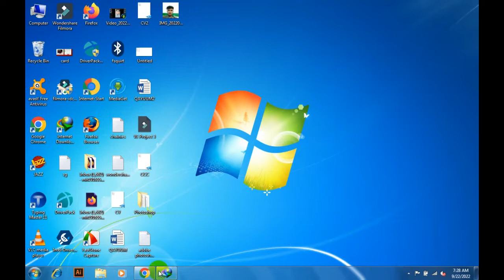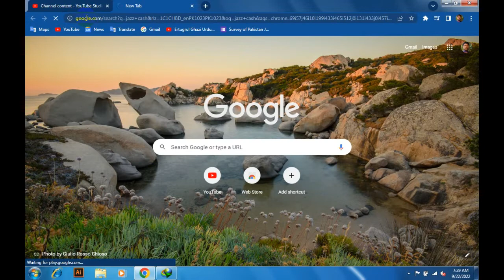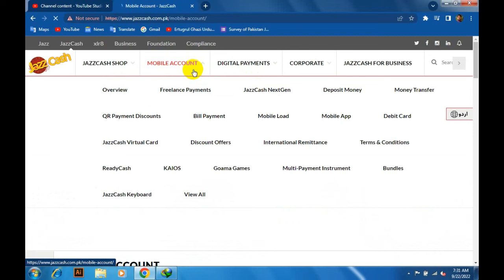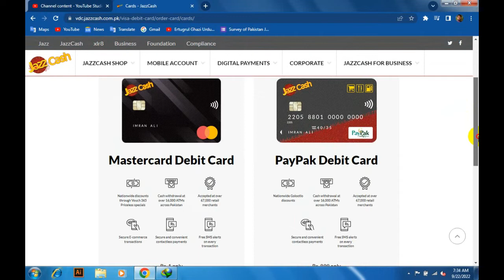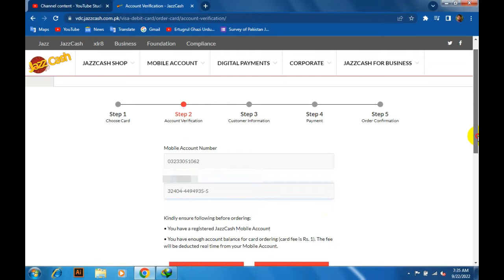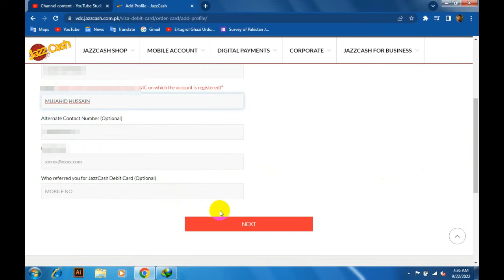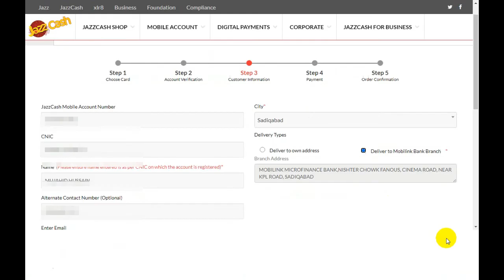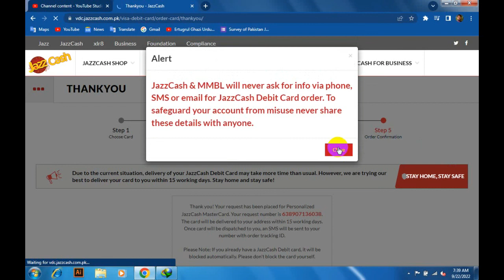How to create jazz cash master card online. Jazz cash, Master card, credit card, Free.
Dear Friends.
Welcome to YouTube Channel . Here we update you about the Jazz & Jazz Cash,  New Features ! Daily Updates ! New Products !  New Packages & Offers.
Moreover-over, We also share the videos from our platform on New Android Phone Features, Unboxing the New Mobiles & Devices, Mobile Applications & much more.
You can also get the updates from that channel about the Social Network Applications i.e Whats App, Facebook, YouTube, Skype, Twitter, Tiktok  & Information about the Internet, Computer tips & tricks etc.
We ever tried to make our subscribers & viewers,  up to date. We encouraged our viewers to drop the comments to get the channel more better.

If you like my Videos then please support to make sure the following actions !

 LIKE VIDEOS
 SHARE VIDEOS